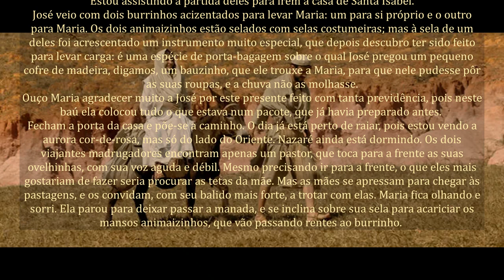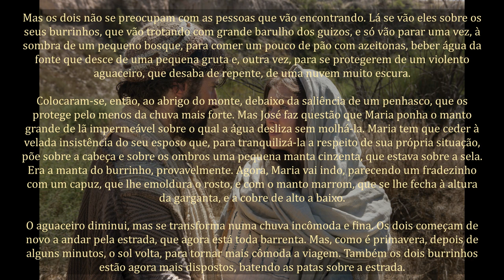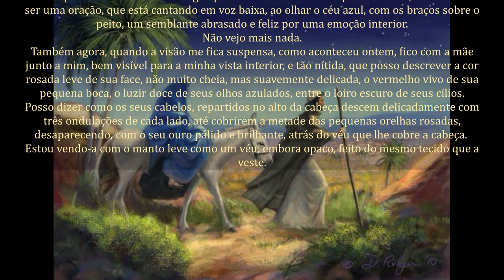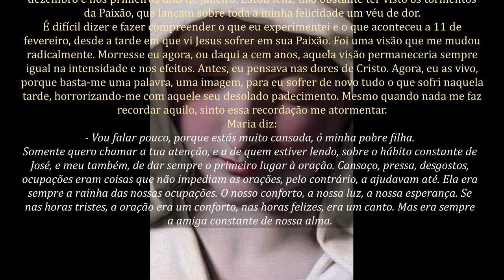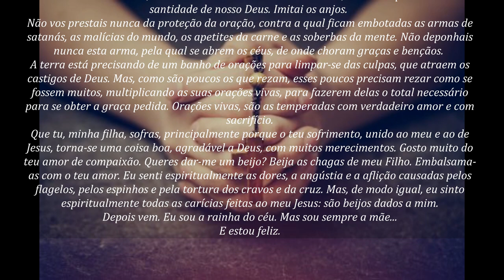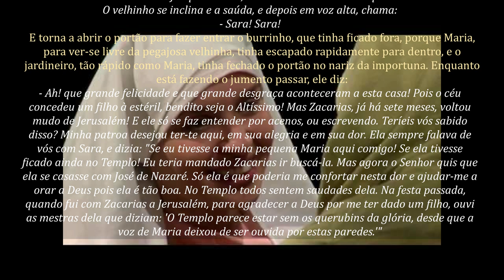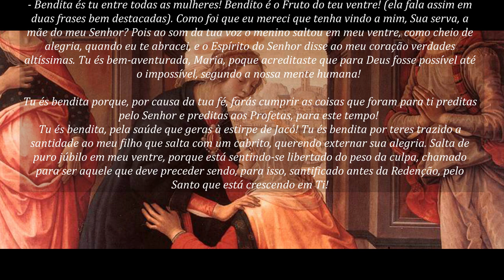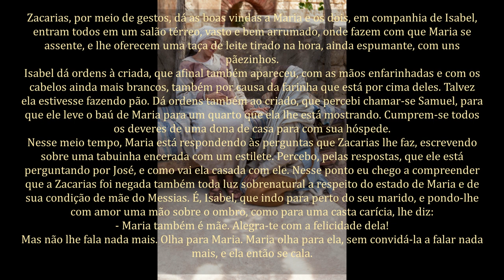Maria e José em Jerusalém/ Encontro de Maria com Isabel em Hebron#7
O Evangelho como me foi revelado - Maria Valtorta                                                                                                                         - Maria e José dirigindo-se a Jerusalém. - Partida de Jerusalém. O aspecto místico de Maria. A importância da oração para Maria e José. - Chegada de Maria a Hebron e seu encontro com Isabel.
Série de vídeos sobre a Obra de MARIA VALTORTA, beata italiana que recebeu do próprio JESUS visões de Seu Nascimento, Vida, Paixão e Ressurreição bem como os segredos de Maria Santíssima como Co-Redentora. A comercialização da Obra pertence ao CENTRO EDITORIALE VALTORTIANO
Produção e Narração: André Chilano